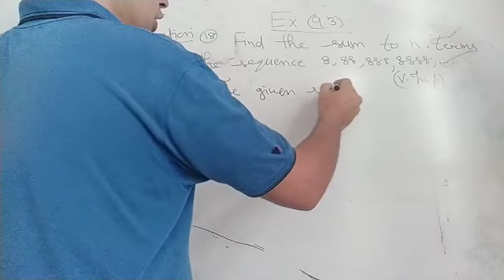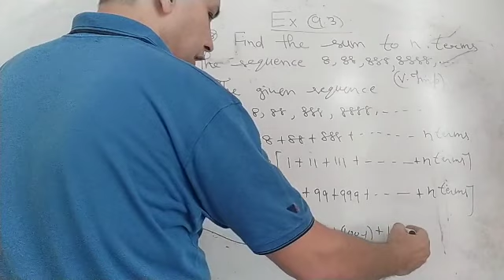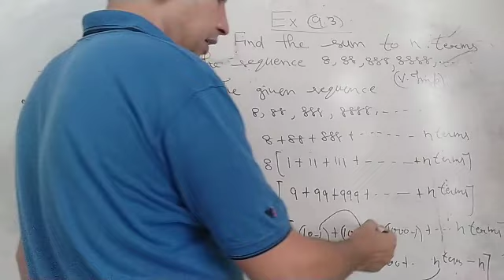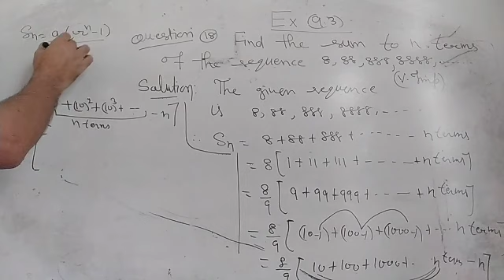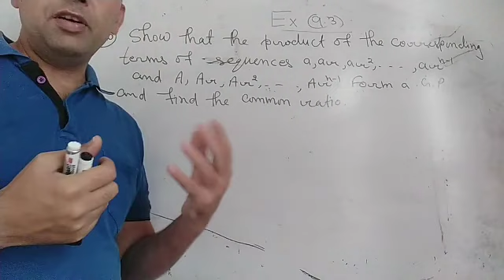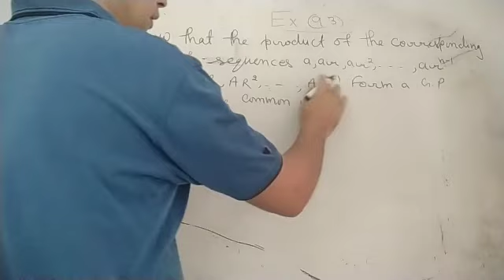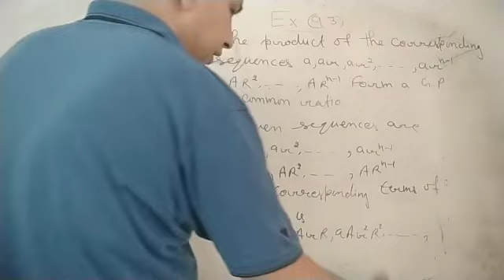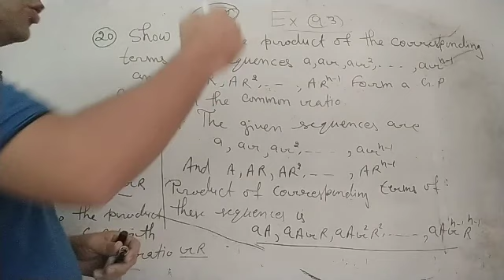XI MATHS CHAPTER NO 9 LECTURE NO 7